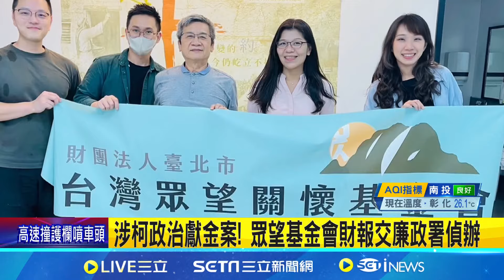涉柯文哲政治獻金案! 眾望基金會財報交廉政署偵辦│記者 游任博 邱文言 │【新聞一把抓】20240921│三立新聞台